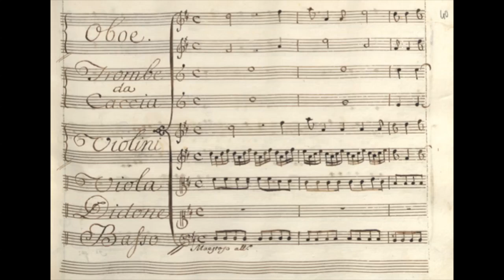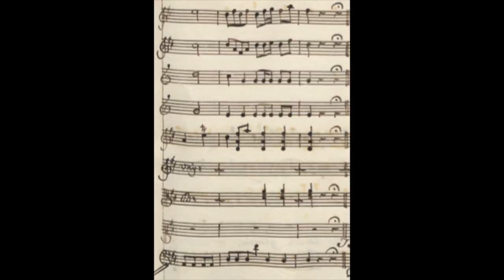D. Perez: Son regina e sono amante (Didone abbandonata)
Soprano: Ana Paula Russo